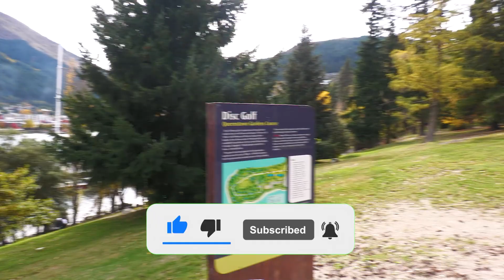Queenstown Gardens Practice Round | 2021 Queenstown Classic Disc Golf Tournament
Zac and I take a look at the course for the 2021 Queenstown Classic!